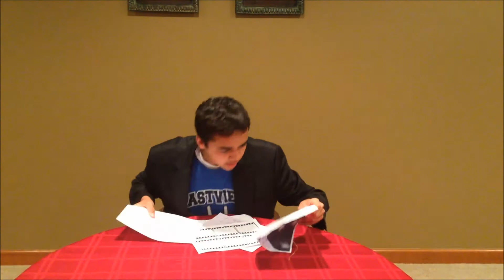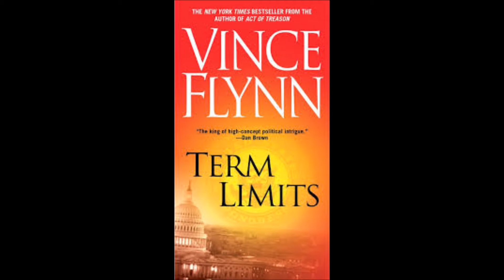Term Limits By: Dave Mason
Trailer For Term Limits By Vince Flynn